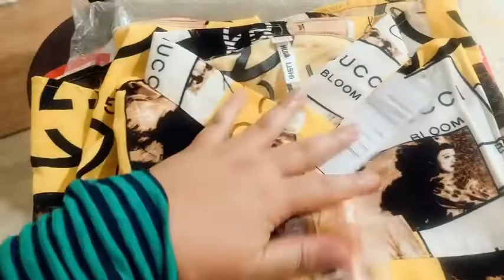SURPRISE GIFT FROM SOMEONE❤️encesjapansurprisegift